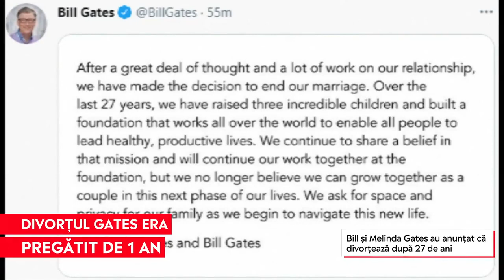Divorțul soților Gates era pregătit de 1 an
➥ Bill şi Melinda Gates se despart după 27 de ani şi vor împărţi averea de 146 de miliarde de dolari.
➥ Cei doi și-au anunțat divorțul în urmă cu două zile
➥ În aceeași zi, o firmă controlată de Bill Gates i-a transferat Melindei acțiuni în valoare de peste 1,8 miliarde de dolari
➥ Vor continua să lucreze împreună la Fundația Bill și Melinda Gates